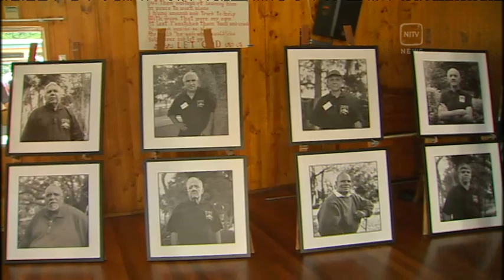Healing the past - Kinchela Brothers celebrate survival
Former residents of the infamous Kinchela Boys Home - near Kempsey on the New South Wales mid north coast - gathered on the weekend to lay a troubled past to rest.
NITV News' Shayne Johnson spent the weekend with the Brothers.